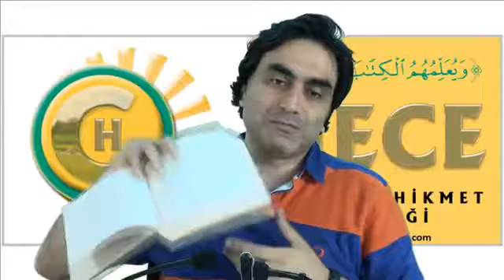İbn i Hibban'ın Sahihi hakkında bilinmedik yönler ve üzerinde yapılan çalışmalar